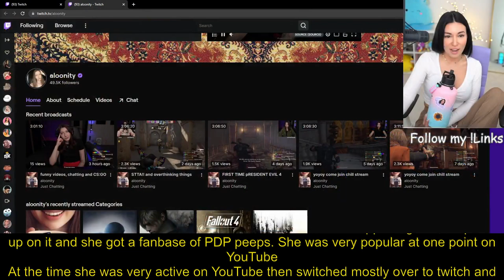Alinity - Alinity meets Aloonity